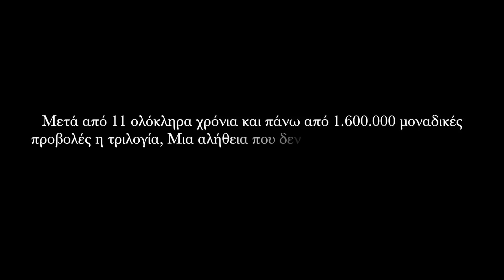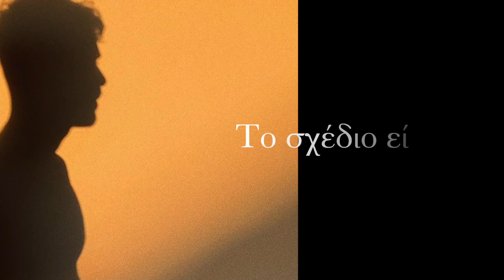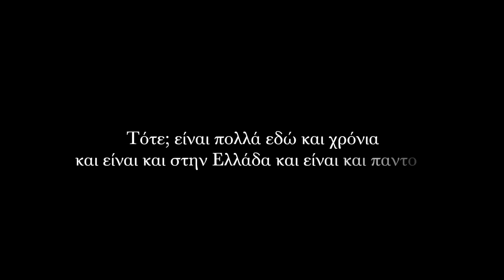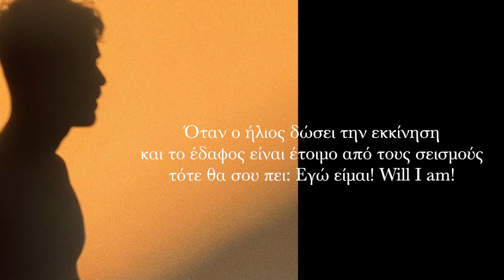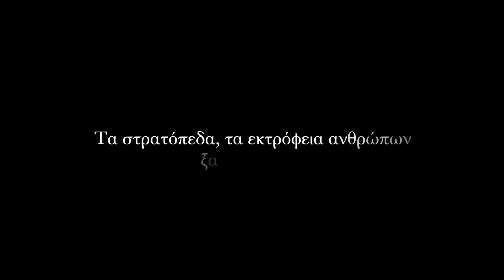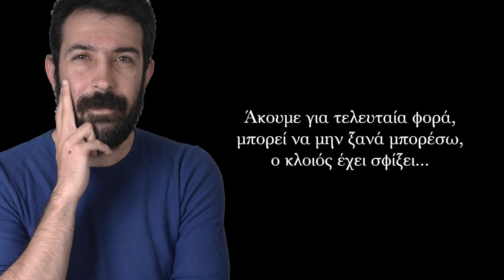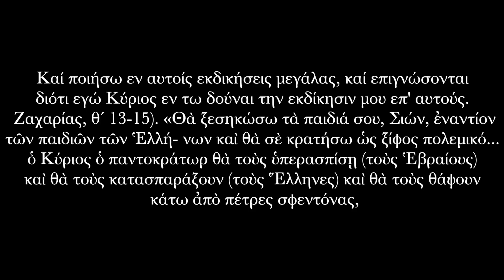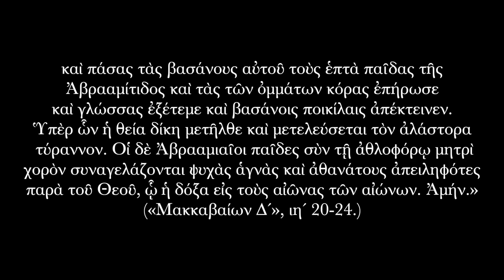ΜΙΑ ΑΛΗΘΕΙΑ ΠΟΥ ΔΕΝ ΣΑΣ ΕΙΠΑΝ ΚΑΙ ΕΔΕΙΞΑΝ ΠΟΤΕ Ν4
Σήμερα ένα μεγάλος κύκλος προετοιμασίας, έρευνας και ενημέρωσης κλείνει! Η Θρυλική σειρά του Πρόδρομου Κοφσανίδη, Μια αλήθεια που δεν σας είπαν και έδειξαν ποτέ, επιστρέφει για τέταρτη και τελευταία φορά! Μετά από 12 χρόνια από το πρώτο μέρος και πάνω από 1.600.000 μοναδικές προβολές, το τέταρτο και τελευταίο μέρος φτάνει για σου δώσει μια τελευταία συμβουλή. 15 λεπτά που σίγουρα θα πρέπει να δεις ξανά και ξανά για να καταλάβεις. Η κάθε λέξη, η κάθε εικόνα και το κάθε βίντεο έχουν μπει εκεί που πρέπει γιατί ο χρόνος τελείωσε!